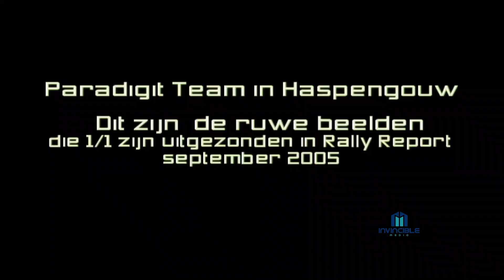Rally Retro Report. Afl. 1460 Paradigit Ralllyteam. Haspengouw Rally 2005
Het Nederlandse Paradigit Team aan de start van de Belgische Haspengouw Rally 2005.

Volg ons via twitter: RTLRally